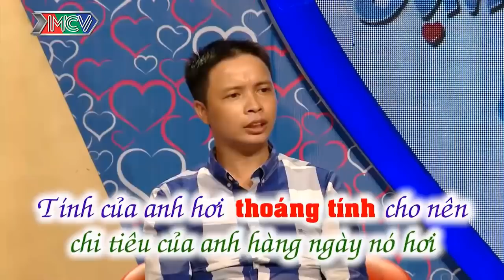CHÀNG THANH NIÊN nói GÁI càng XINH ở càng DƠ làm BÀ MỐI nổi quạu mắng xối xả đằng trai | 69 CÁCH YÊU